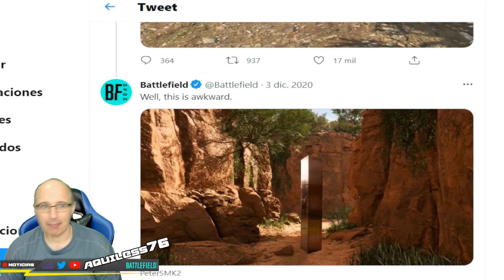BATTLEFIELD 2042 HAZARD ZONE CONECTADO CON EXODUS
Cualquier compra en la tienda te redirije a AMAZON ESPAÑA que es la que aporta el dinero, tu donacion es gratis para ti, es amazon la que aporta el dinero